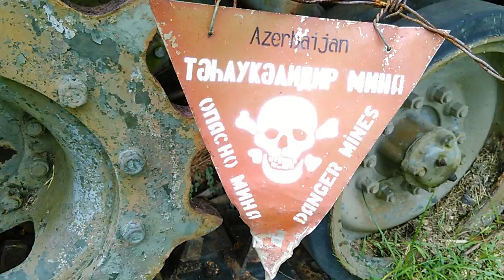9-7水姑娘 樂活 金門網路電視台 觀光文創(藝術成就獎) 水姑娘 樂活 金門網路電視台 十八支樑民宿 士恩天鵝網路電視台西安及金門分台聯合報導